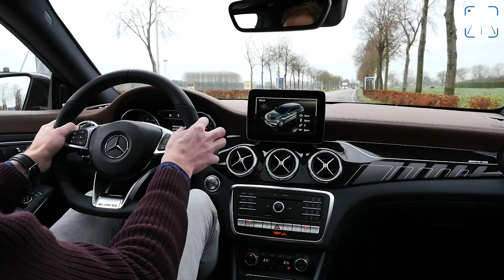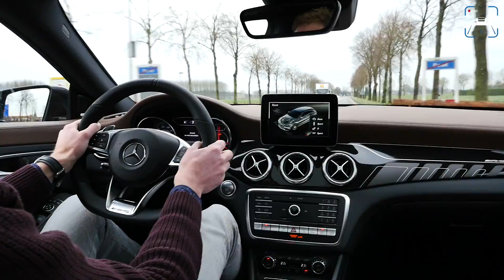Mercedes AMG CLA 45 Shooting Brake LOOKS SOUND & DRIVE by AutoTopNL